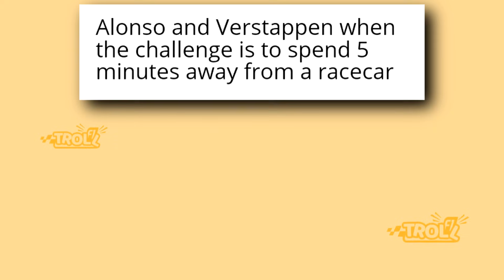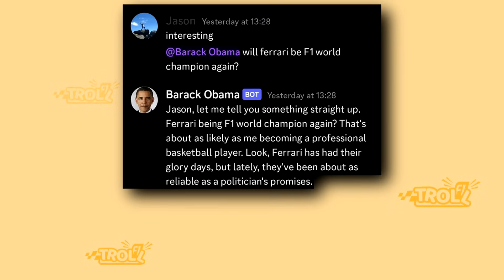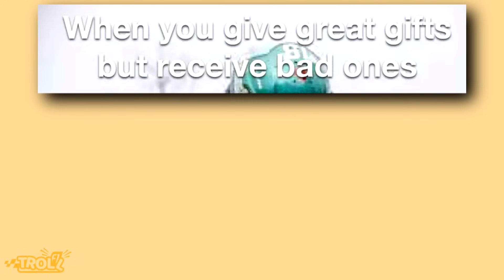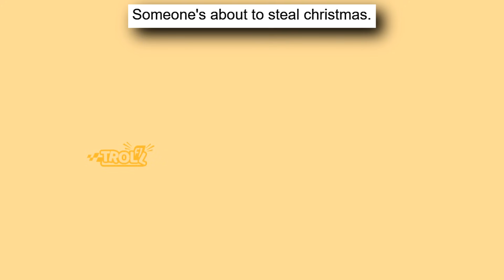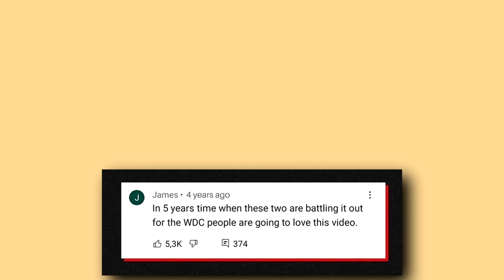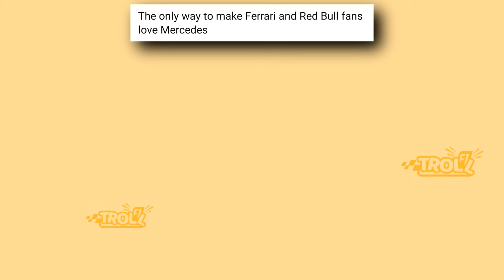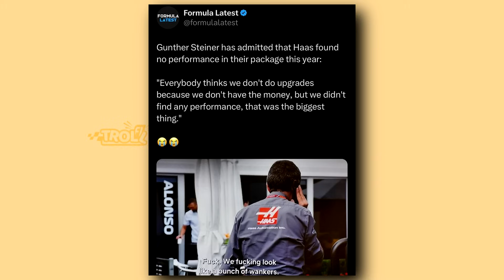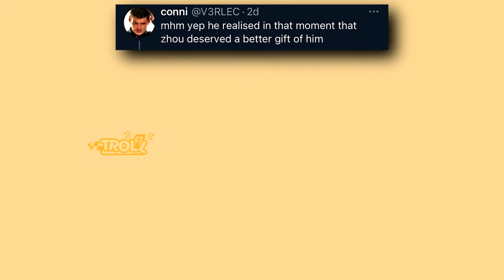Funniest Troll F1 Memes v127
In this video you'll see memes about Christmas, F1, Hamilton & Verstappen, Leclerc and Ferrari and many more!